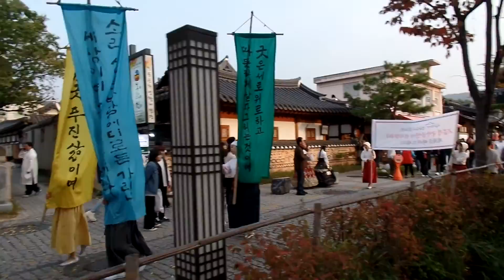전주한옥마을 여행. Jeonju Hanok Village .. 全州韓屋村. Jeonju Travel..全州.. Jeonju...全州旅行..전주여행. KOREA